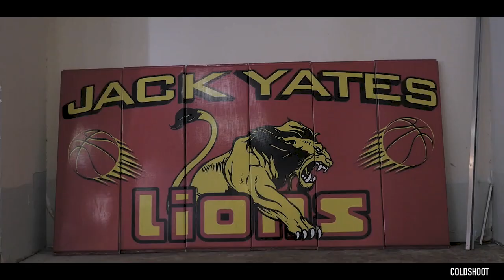NBA PLAYER: JOSEPH YOUNG (DOCUMENTARY) | (COLD WONDER SERIES)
Prod. - jakfor4 - C Fre$hco